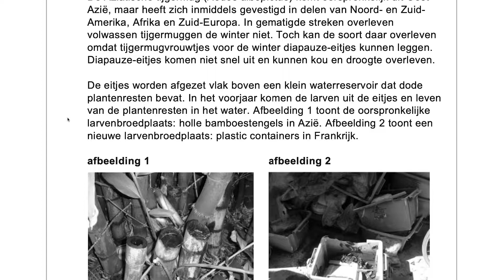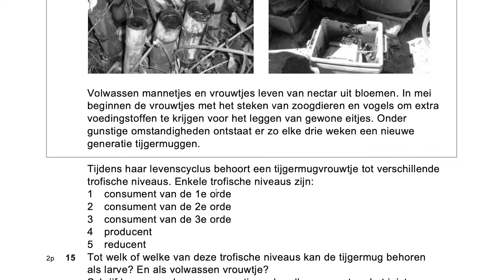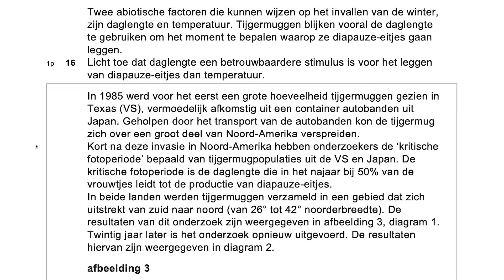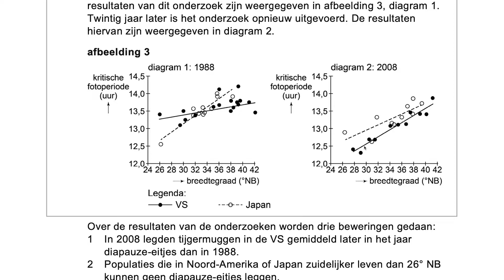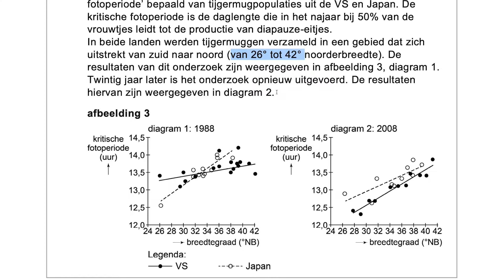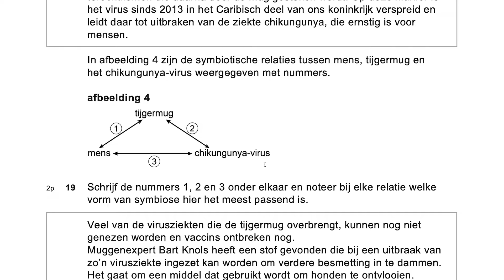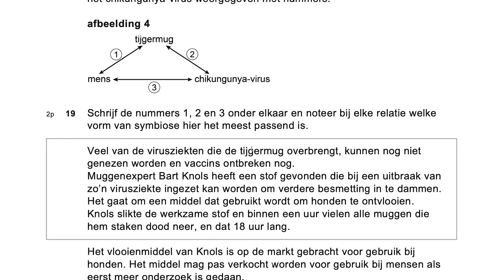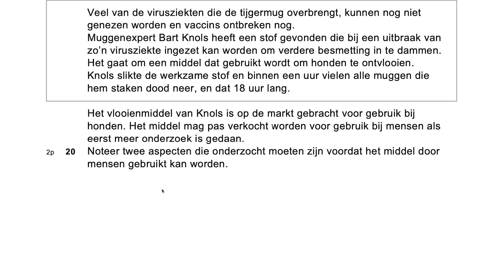Examen biologie VWO 2022 1e tijdvak vraag 15 t/m 20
In deze video bespreek ik de context Tijgermuggen. Onderwerpen als tropische niveaus, symbiose, grafieken lezen en evolutie komen aan bod.

0:00 Vraag 15
2:49 Vraag 16
3:48 Vraag 17
8:38 Vraag 18
9:08 Vraag 19
11:11 Vraag 20

Als iets niet duidelijk is, stel vooral je vraag in de reacties. Ook verzoeknummers zijn welkom, noem het niveau, jaar, tijdvak en vraagnummer en dan maak ik een video van deze vraag. Ook onderwerpen in het algemeen mogen natuurlijk aangedragen worden! Je kan het kanaal ook financieel steunen met een superthanks of bedankje door op de knop te drukken onder de video.